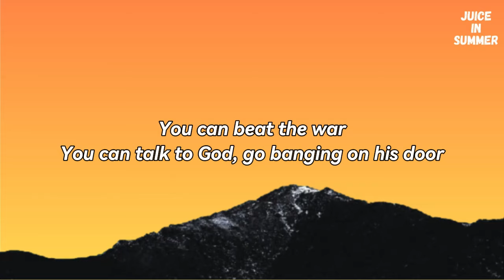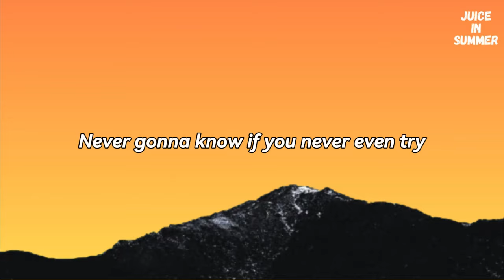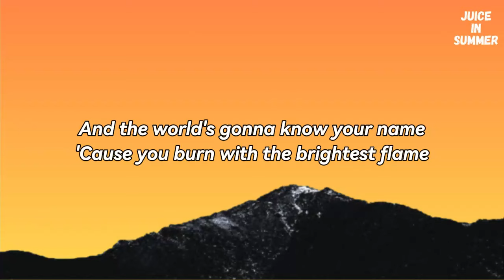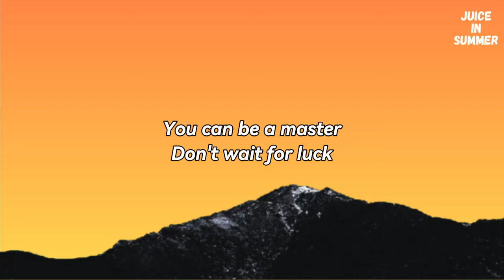The Script & Will.I.Am - Hall Of Fame (Lyrics)🎵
Lyrics: The Script & Will.I.Am - Hall Of Fame

Yeah, you can be the greatest
You can beat the world
You can beat the war
You can talk to God, go banging on his door

You can run the mile
You can be the hero
You can get the gold
Breaking all the records
That thought never could be broke

Do it for you name

Be students
Be teachers
Be politicians
Be preachers

Be believers
Be leaders
Be astronauts
Be champions
Be true seekers

Be students
Be teachers
Be politicians
Be preachers (be preachers)

Be believers
Be leaders
Be astronauts
Be champions

You can be the greatest (you can be a champion)
You can be the best (you can be a champion)
You can be the King Kong banging on your chest (you can be a champion)
You could beat the world (you can be a champion)
You could beat the war (you can be a champion)
You could talk to God, go banging on his door (you can be a champion)

You can throw your hands up (you can be a champion)
You can beat the clock (you can be a champion)
You can move a mountain (you can be a champion)
You can break rocks (you can be a champion)

You can be a master (you can be a champion)
Don't wait for luck (you can be a champion)